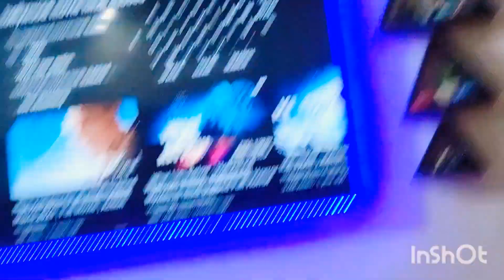cockatoos gray parrot lori green parrot funny video must watch with hoorab ibrahim vlogs